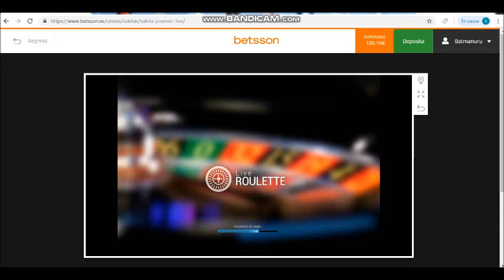🥇 ESTRATEGIA DE RULETA - SECUENCIAS - THE ROULETTE STRATEGY - SEQUENCES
Uno de mis primeros videos de éxito ha sido éste en el cual estoy jugando las secuencias de ruleta, posteriormente incluyo las frecuencias al juego y salen las FR.